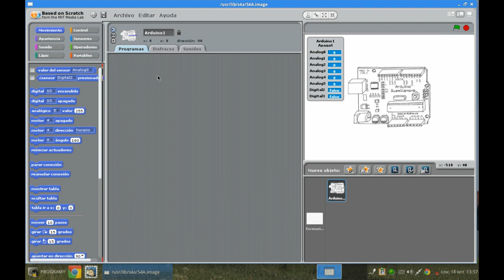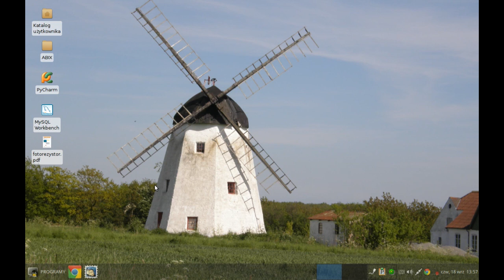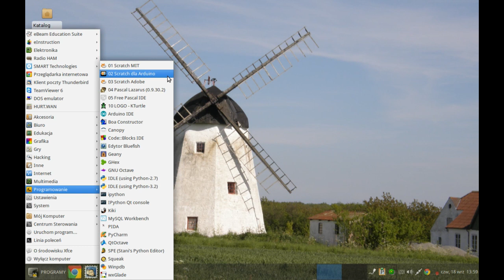Jak przygotować AbiDuino do współpracy ze Scratch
Jeśli chcecie rozpocząć przygodę z AbiDuino oraz ze Scratchem, musicie zaprogramować Arduino tak, aby zechciało "rozmawiać" z S4A. Oto krótki film, który pokazuje, jak to zrobić w systemie FREE_Desktop.